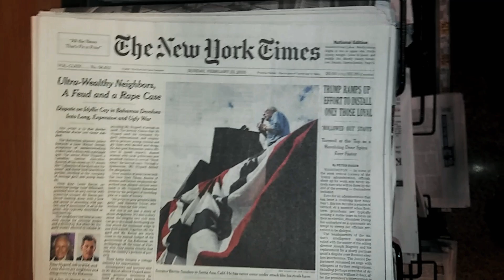The New York Times is Calling Bernie Sanders ''the Teflon Candidate,'' on the Front Page of the Sund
The New York Times is Calling Bernie Sanders ''the Teflon Candidate,'' on the Front Page of the Sunday New York Times, For Sale at Wegmans on Mount Read Boulevard in Greece, New York, February 23rd, 2020

I plan to vote for President Trump this November. I'm not scared of Bernie Sanders and his dumb nickname that the New York Times has christened him with. All you have to do is ask anybody who voted for Donald Trump whether a Russian convinced them to vote for Donald Trump or not vote for Hillary Clinton. I know Russians didn't influence my vote. Real Republicans know that the media has devolved over the last three years into one that's biased in favor of the Democratic Party, constantly blaming Russia for getting Trump elected, constantly accusing Trump of colluding with Russia. When is it going to end? I think that, in this new age of cyber attacks and computer hacking, it's going to be the modus operandi of the Democrats to blame any and all future losses - not on their distasteful ideology of legalizing the murder of babies in the womb and doing nothing to curb illegal immigration - on their manufactured belief that the Republican candidate must've been colluding with Russia or any other countries to influence the election in their favor. Collusion is going to become the new go-to accusation of the average demo(n)crat.

The amusing irony of all of this is that Russia is not an overwhelmingly socialist country. It was for a long time before and while it was a member of the Soviet Union. It's slowly turning into a republic. Nonetheless, your average Democrat will vilify Russia because of not being democratic country, yet their new political messiah is a socialist who wants to make the United States of America a socialist country. You can't make this stuff up! No matter what catchy nicknames the media gives Bernie Sanders, President Trump is going to wipe the floor with him. He couldn't even beat Hillary and Trump destroyed her. Get ready for four more years of Trump, Democrats! We hope and pray that you finally grow up over these next four years.